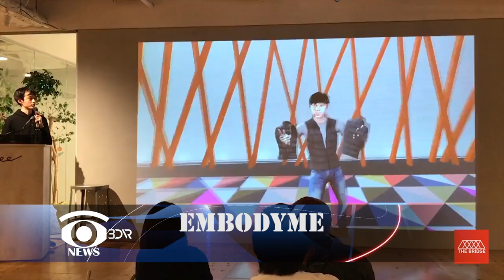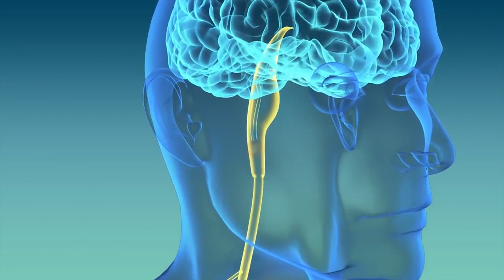Корейский робот –гигант Method-2 из фильма Аватар |3Dnews # 45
В выпуске 45 вы узнаете  про гигантского робота Method-2 , браслет от укачивания в виртуальной реальности , новые VR игры и блоггера анимешку!

Она рассказывает про виртуальные и компьютерные игры.Если так пойдет и дальше, то нас живых блоггеров вполне смогут вытеснить такие вот говорящие мультяшки.
2. Hankook Mirae удивила мир роботом Method-2, которые очень похож на железного героя из Аватара и габариты тоже имеет внушительные. Его рост 4 метра, вес-полтонны. Управлять махиной довольно просто-робот в точности повторяет движения оператора внутри нагрудной кабины.
3. Появилась VR сеть, в которой виртуальный двойник-копия реального! Приложение сделал японец Иссей Юшида. Работает программа так-загружаешь свое фото и приложение само создает твою виртуальную копию. EmbodyMe появится в раннем доступе на портале Steam 25 марта и будет совместим с HTC Vive и Oculus Rift.
4. Виртуальное промо совместно с компанией Samsung сделали создаетли фильма «Время первых». Трейлер к фильму сделали по последнему слову техники в формате 360. Надев очки, вы окажетесь на месте Алексея Леонова, который отправился в космос. Для съемки этого ролика использовали настоящую модель «Восхода-2».  Премьера фильма в формат 3D запланирована на 6 апреля 2017 года.
5.Придуман браслет от укачивания.Называется новинка Reliefband. Работает устройство так. Браслет надевается на руку, предварительно смазанную гелем, проводящим ток. Включаясь браслет издает импульсы, которые через срединный нерв достигают центра в мозге, который отвечает за тошноту и блокирует его работу. Reliefband скро появится в продаже и будет стоить 95 долларов!
6. Разработчики игры Unseen Diplomacy- студия  Triangular Pixels придумали, как не наступить на кота во время игры. Так сотрудница студии Кэти сделала специальный жилет с трекером от HTC Vive, который можно надеть на кошку, собачку, морскую свинку и любую живность. Таким образом животное начинает отслеживаться в игровой зоне и его уже точно случайно не пнешь ногой. Стоить аксессуар будет точно не меньше 100 долларов-так как это только цена трэкера.
7. Студия Honor Code выпускает подводный VR ужастик Narcosis, в котором игрок окажется на дне Тихого Океана и столкнется с одной из самых страшных фобий человечества-клаустрофобией. Игрок заключен в огромный скафандр весом в полтонны. Игра выйдет 28 марта для HTC Vive, Oculus Rift  и  OSVR.
 8.Торбьёрна Людвигсена придумал, как сделать 3D принтер из комнаты. Его устройство называется  Hangprinter и не имеет корпуса, так как корпусом становятся стены помещения , где размещена штуковина. Поэтому размер напечатанного объекта не ограничен. Пока подвесной 3D принтер не продается, но если все-таки поступит в продажу то будет стоить где-то 250 долларов.